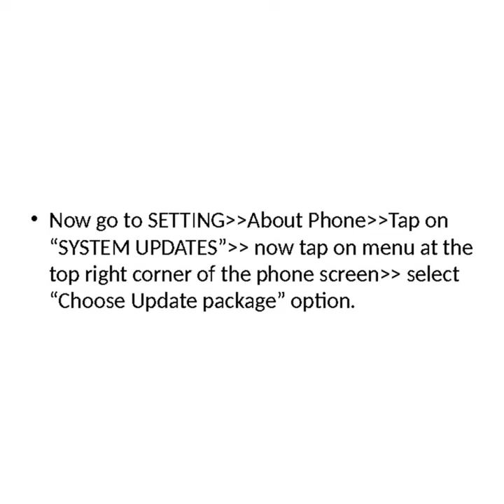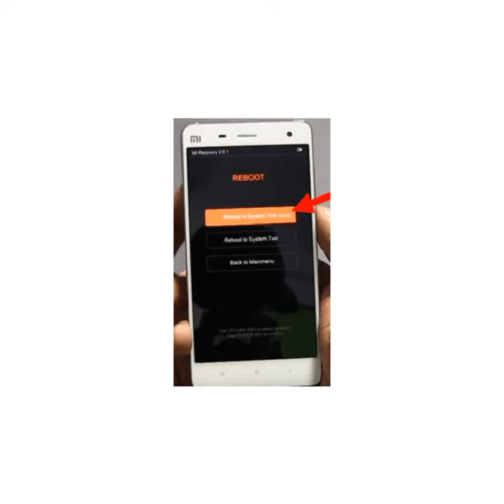How To Root Xiaomi phone Without Pc No Warranty Losing